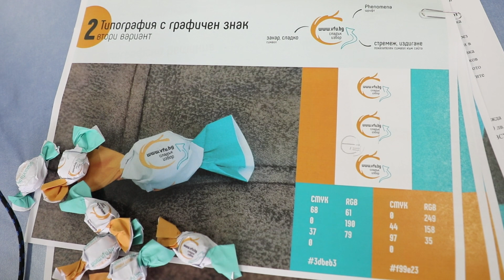Надежда Христова, III ти курс, специалност "Графичен дизайн"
„Сладък избор“ на третокурсничката Надежда Христова е победител в дизайна на опаковка на университетски бонбони

Варненският свободен университет „Черноризец Храбър“ обяви конкурс сред  студентите от втори и трети курс на специалност „Графичен дизайн“ за разработване на опаковка на бонбони за целите на кандидатстудентската кампания на висшето училище. В рамките на лекциите и упражненията по дисциплината „Дизайн на опаковка“, водени от доц. д-р Савка Казаларска, студентите работиха по изключително трудната задача – да предадат посланията на университета чрез опаковка, в която ще бъдат обвити легендарни билкови бонбони с над 100-годишна история.

В конкурса се включиха 28 студенти, които представиха повече от 50 проекта. Сред дискусия, жури в състав: доц. д-р Капка Манасиева – ръководител на катедра „Изкуства“, доц. д-р Савка Казаларска – преподавател по дисциплината „Дизайн на опаковка“, доц. д-р Виктор Петков – преподавател по „Графичен дизайн“, Николай Иванов – директор на Университетското издателство и Милослава Георгиева – експерт „Връзки с обществеността“, класира проектите както следва:

1. Надежда Христова – трети курс, специалност „Графичен дизайн“ – I място,

2. Петър Цветков – втори курс, специалност „Графичен дизайн“ – II място,

3. Йоанна Христова - трети курс, специалност „Графичен дизайн“ – III място.

Победителят в конкурса Надежда Христова получи награда от президента на ВСУ „Черноризец Храбър“ доц. д-р Красимир Недялков в размер на 100 лв. Стойността на наградата отговаря на реалната цена за дизайн на опаковка на бонбон. Но най-важното е, че с творческата идея на Надя ще бъдат опаковани над 5000 бонбона, които ще станат част от кандидатстудентската кампания на Варненския свободен университет, а портфолиото на студентката се обогати с реално изпълнен проект за дизайн на опаковка.

Надежда е третокурсничка и има желание да се занимава с промишлен дизайн след дипломирането си. Това е първият реален проект, по който работи. Тя сподели, че е получила вдъхновението си от вкусовите качества на бонбоните и стремежа за развитие и професионално израстване, които университетът предлага. „Така се роди мотото „Сладък избор“, сподели Надя.

Журито отличи високо професионално подготвените презентации на участници в конкурса, в които професионално са описани графичните елементи, цветността и шрифта, и са представени продуктови макети.

Работата по реалната задача развълнува студенти на университета от различни специалности в продължение на 10-те конкурсни дни. Те активно подкрепиха колегите си от специалност „Графичен дизайн“ с мнение, препоръка или с дегустация на бонбони. Студентският съвет на ВСУ "Черноризец Храбър" вече даде заявка за част от 28-те килограма „студентски“ бонбони по дизайн на Надежда Христова, които ще пристигнат в университета  до дни.